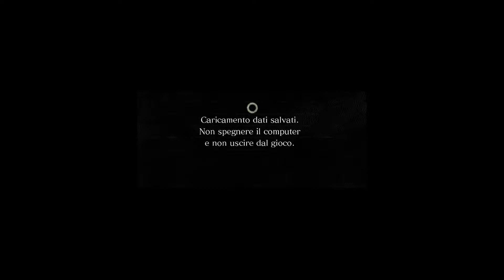DSR con Blue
Se volete farvi un'idea di come sia avere a che fare con Blue, consiglio di ascoltare le seguenti canzoni:
- Carolus Rex (dell'album omonimo) dei Sabaton (questa su tutte)
- Sick Individual degli Halestorm
- Jekyll and Hyde dei Five Finger Death Punch